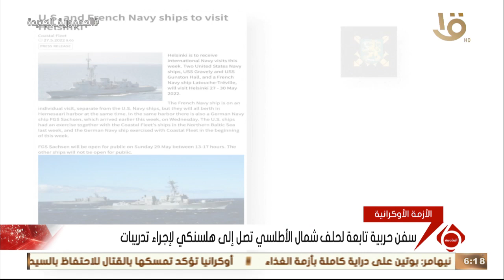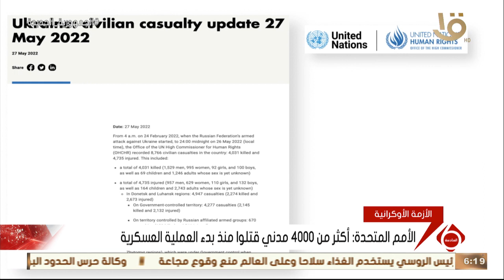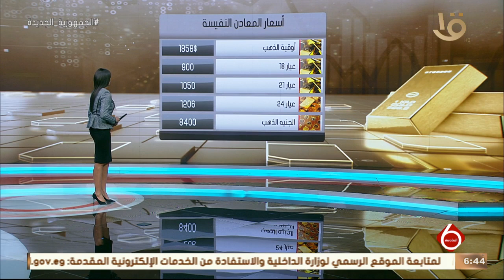نشرة السادسة | أهم الأخبار السياسية والاقتصادية محليا وعالميا.. 27-5-2022